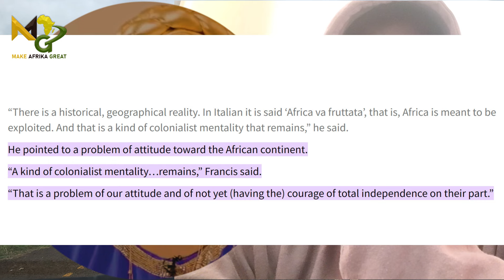Dr Arikana surprised by the fears of AFRICANS in IMF and World Bank.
Dr Arikana is surprised by African Leaders failed to change things in history books. She spoken about changing narratives and teaching African history.